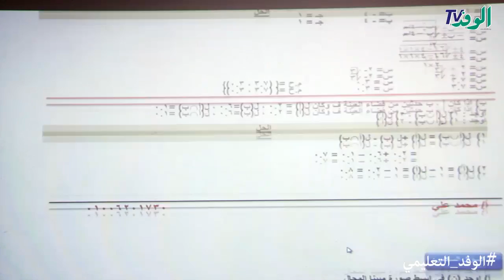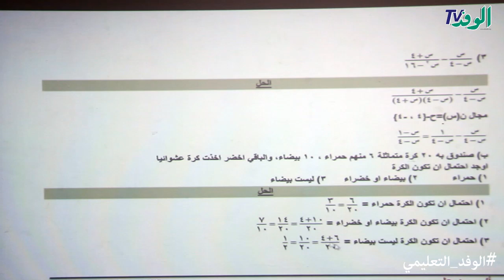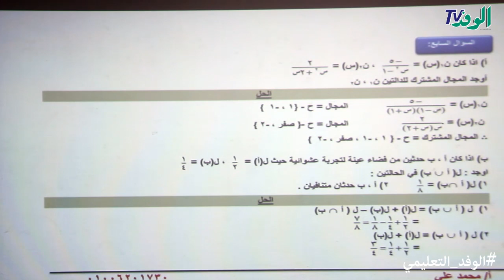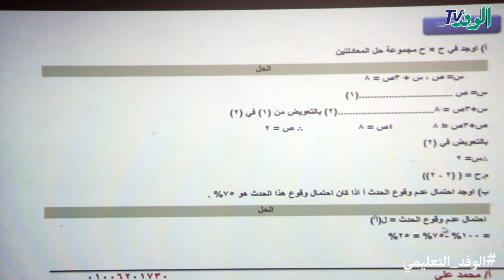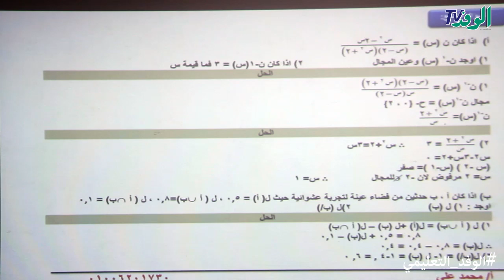مراجعة ليلة الامتحان في مادة الجبر للصف الثالث الاعدادي|ترم ثاني2018